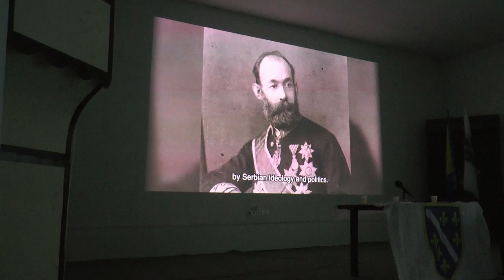AVDO HUSEINOVIĆ: "BOŠNJACI - GENOCID U KONTINUITETU" ZENICA 04. MAJ 2017. (IML TV)